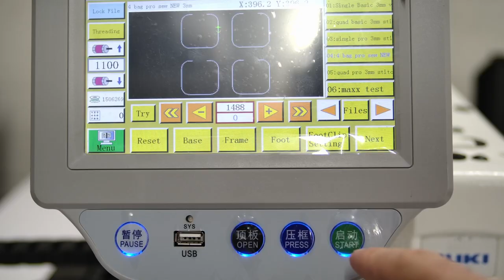Sewing Pro Cornhole Bags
Clamps, program, setup, all done in-house (literally).
Machine is Juki PS800
T70 bonded poly thread
Bag: FATAL, by B3 Cornhole

Are you interested in getting a PS800? I can help set it up so you don't have to pay thousands more in tooling. The templates and patterns used in this video were designed and created in-house 100%, and we can do the same for you. If you're seriously interested in custom tooling and patterns, let us know!